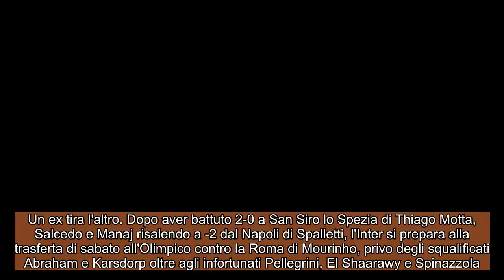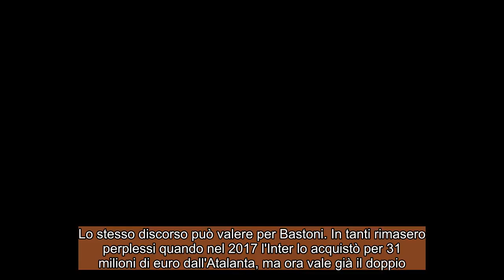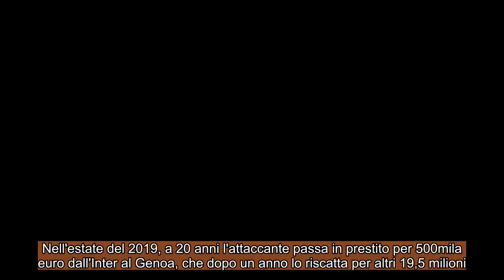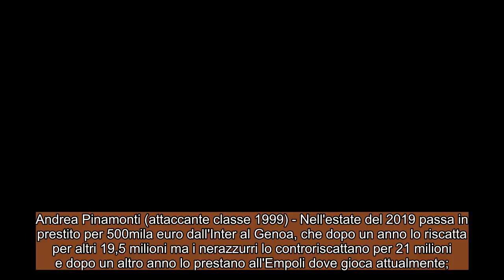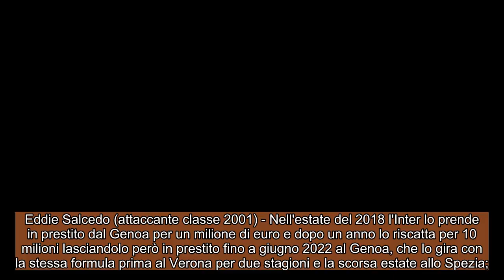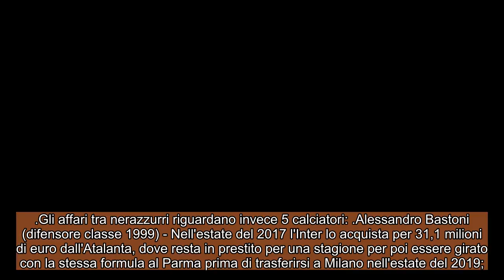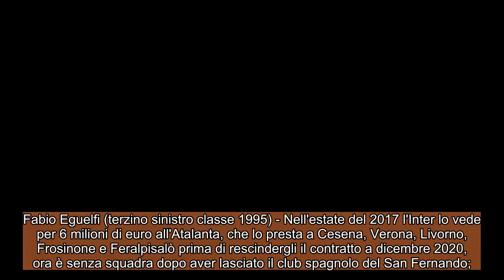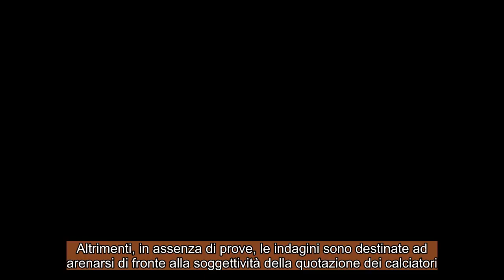NOTIZIE INTER le plusvalenze della Juve e il 'caso' Pinamonti !